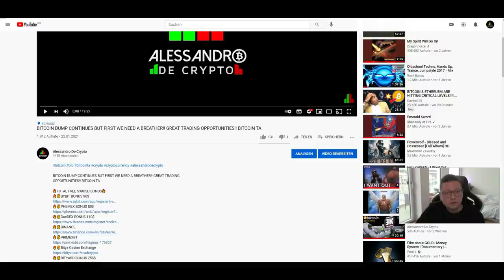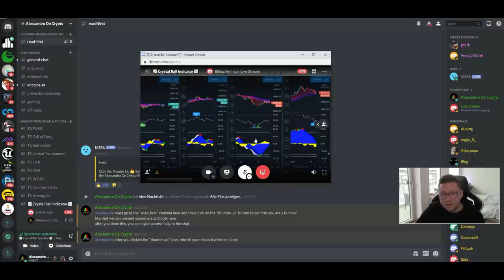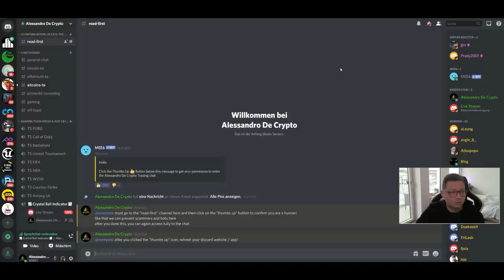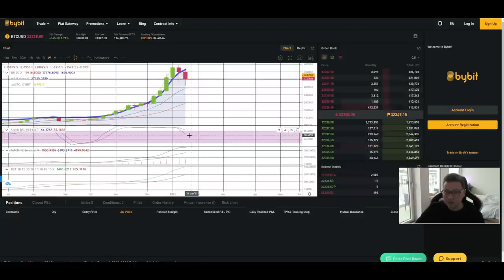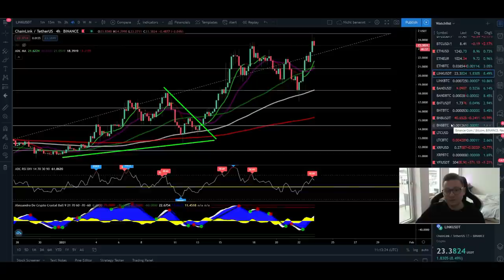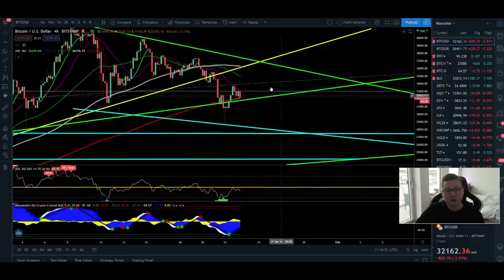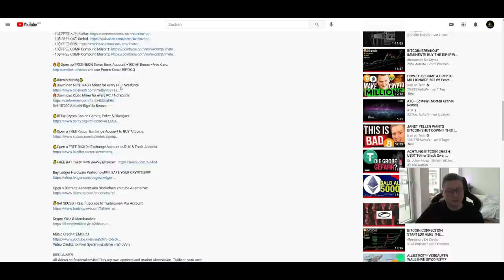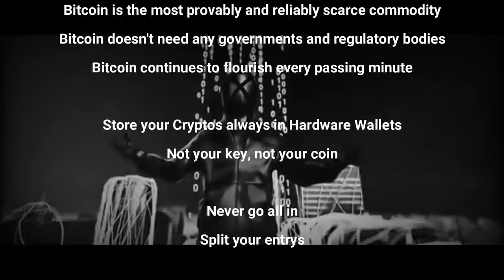BITCOIN DUMP WEEK AHEAD!! ALTCOIN SEASON!! WATCH NOW IMPORTANT TECHNICAL ANALYSIS!!